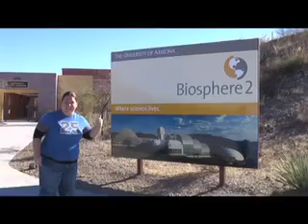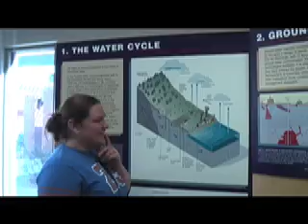Jessi Goes To Biosphere 2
Comedian Jessi Campbell goes to the Biosphere 2 and shares her educational experience.